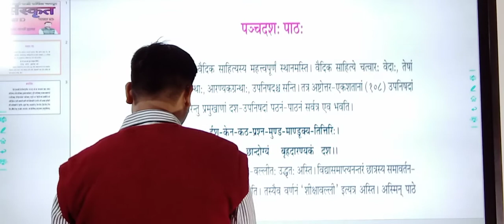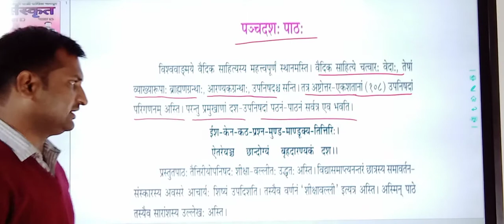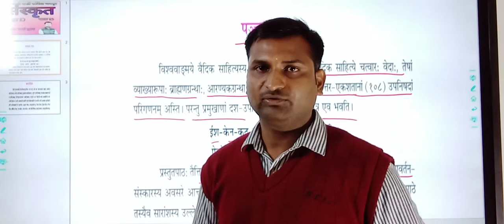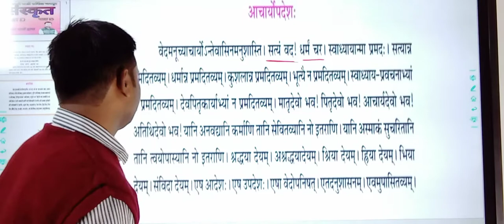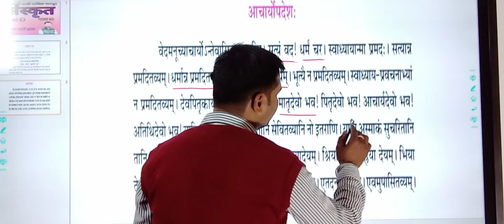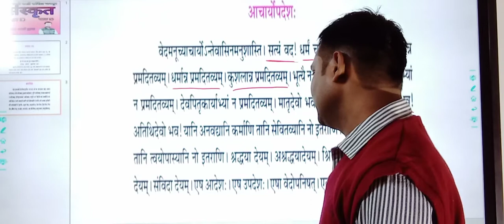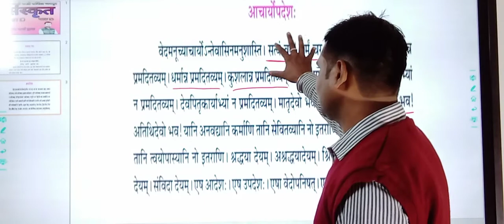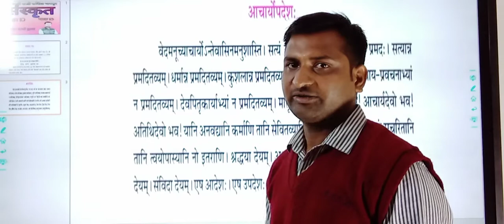आचार्योपदेशः | पञ्चदशः पाठः | कक्षा 10 | संस्कृत